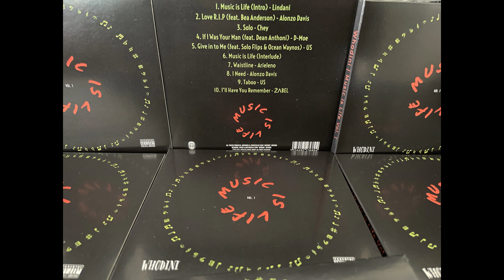Whodini & US ft. Solo Flips & Ocean Waynos - Give in to Me [Music is Life Vol 1] (Urban) 2022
Whodini & US ft. Solo Flips & Ocean Waynos - Give in to Me [Music is Life Vol 1] (Urban/Neo Soul) 2022

Great offering from Whodini AKA Dean Anthoniaka with the help of some nice urban rap.